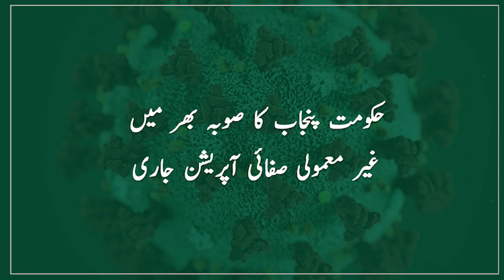Punjab government continues unprecedented cleansing operation across the province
Committed to protect citizens against Coronavirus, Government of the Punjab fully pursues the unprecedented cleansing operation across the province